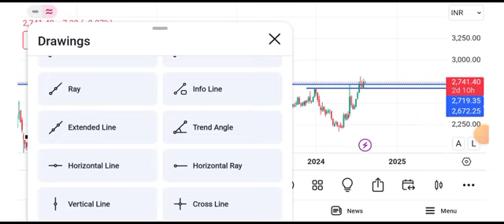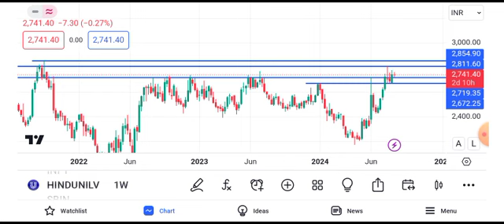Hindustan Unilever share news | Hindustan Unilever share news today